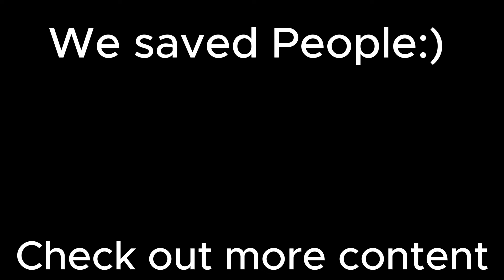the swat | Coco Coke Problem | ep3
Today there is a weird drink. Like a super alcohol.

Credits(roblox usernames):

ECR(Me): littleethanchang
Captain: Sunshave2
Micah: trytonnn3
Jacob: Sirenhead92714
Luck: BARONSTART
Robber 2: kennymars2000
News reporter, Doc, Random guy: ECRbutacting2